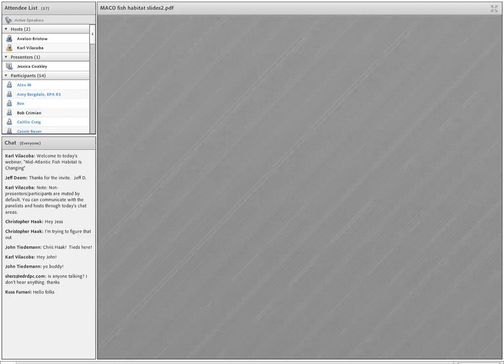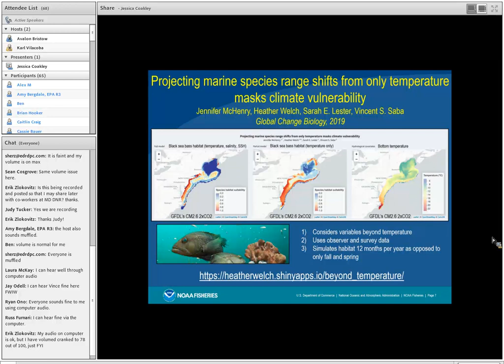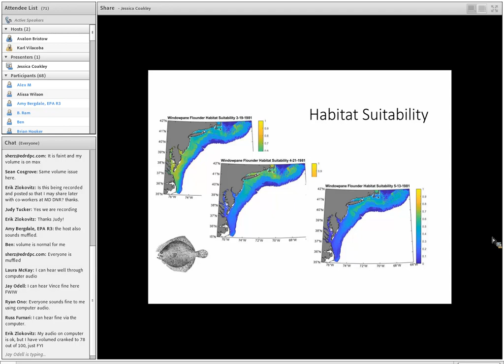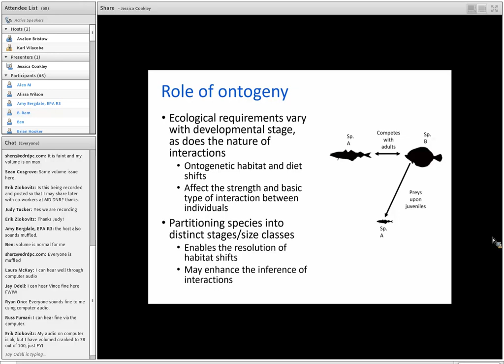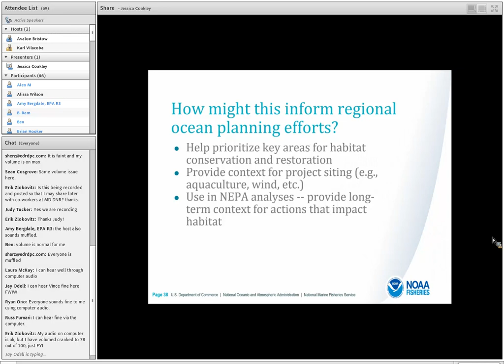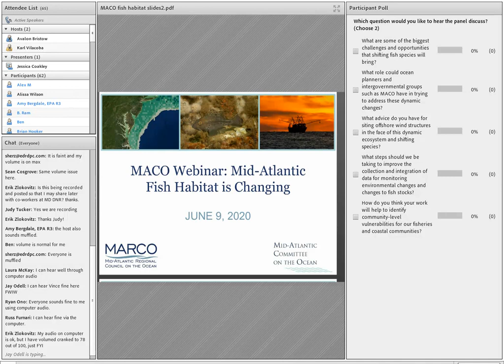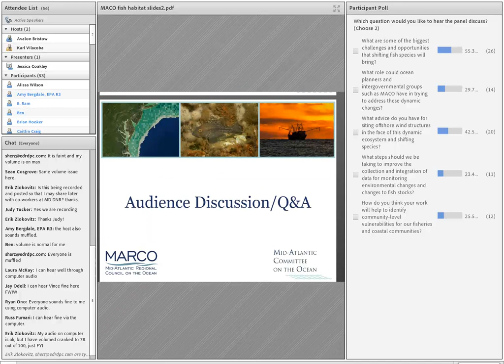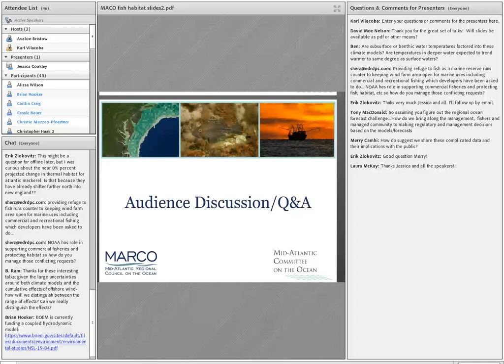Fish Habitat Change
Viewers in the Mid-Atlantic Region can better understand how research examining shifts in fish species and fish habitat can help fishermen, fisheries managers, ocean use planners, and coastal communities track ocean change, assess fisheries resources at risk, and safeguard valuable marine fish stocks in an ever changing ocean space.